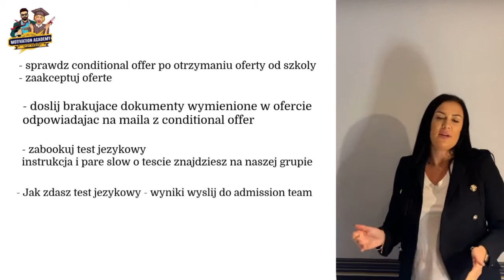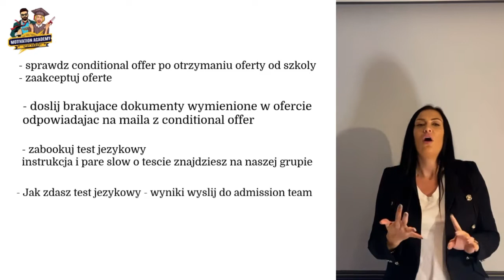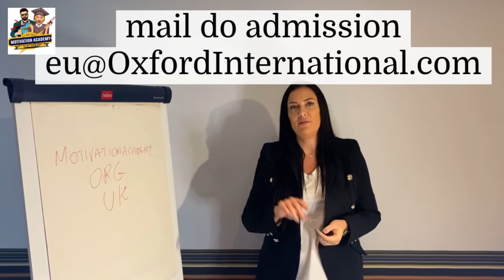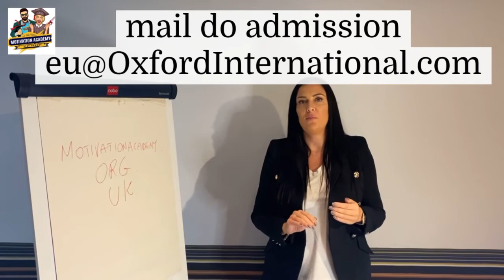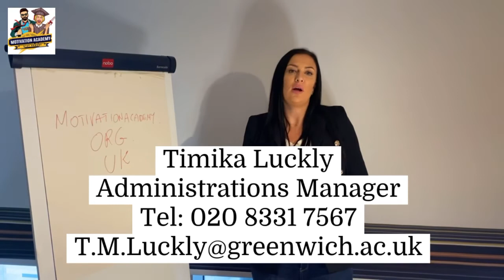Greenwich- przebieg aplikacji!